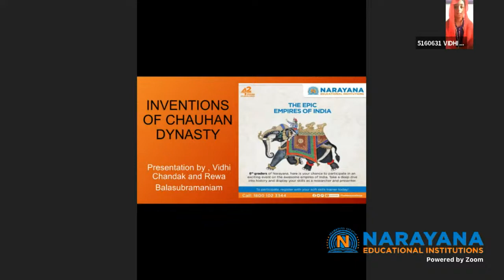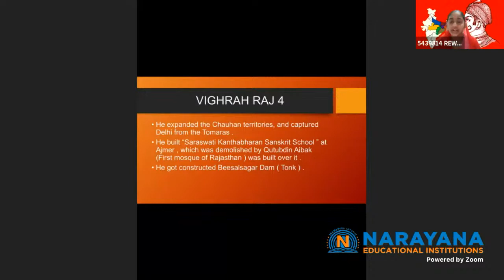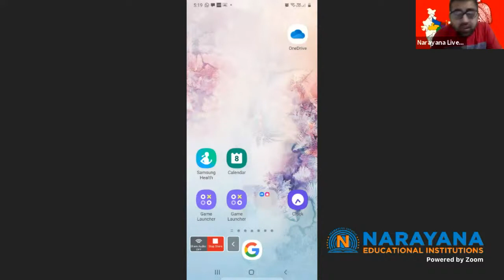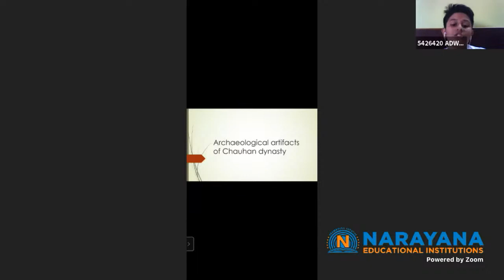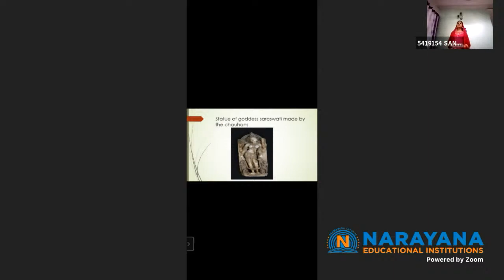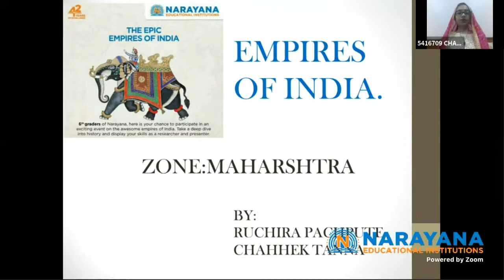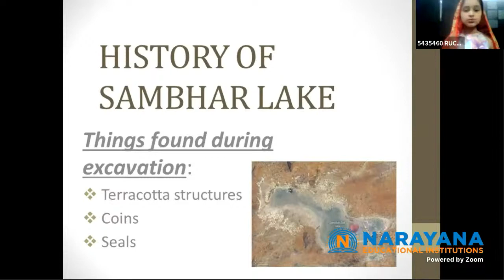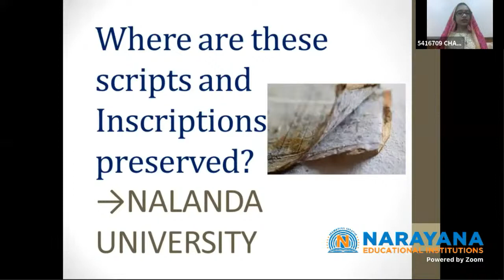Epic Empires of India - Episode 6